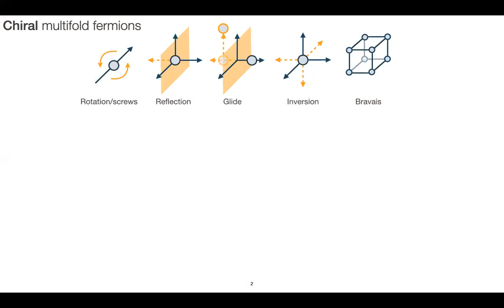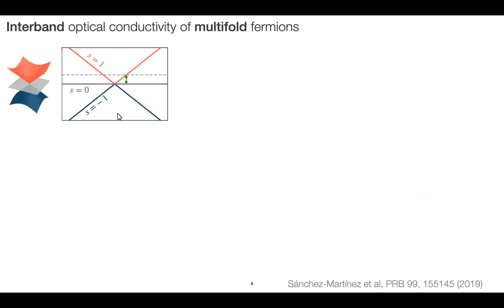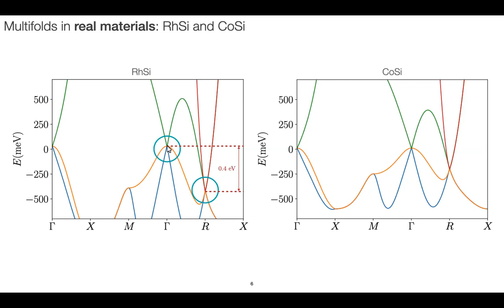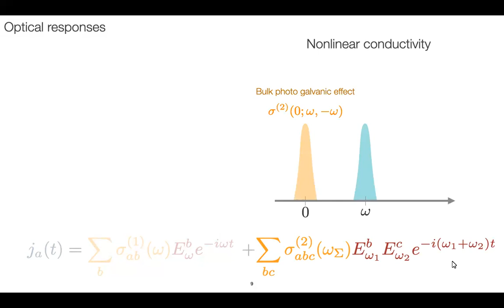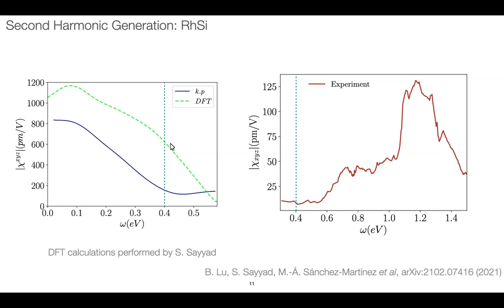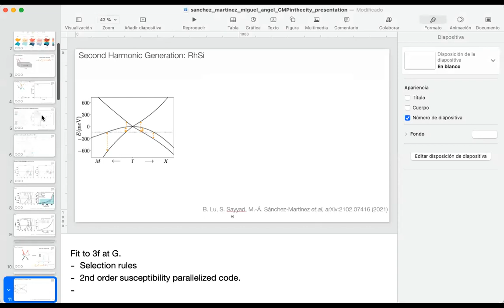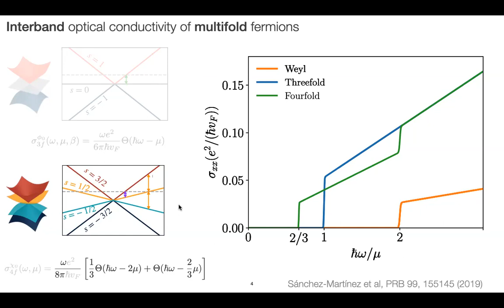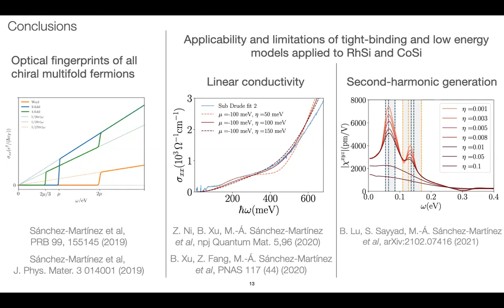Miguel Angel Sanchez Martinez (DIPS) “Optical responses of multifold semimetals RhSi and CoSi”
Miguel Martinez discusses the group theory of topological multifold excitations, focusing on the cases of RhSi and CoSi